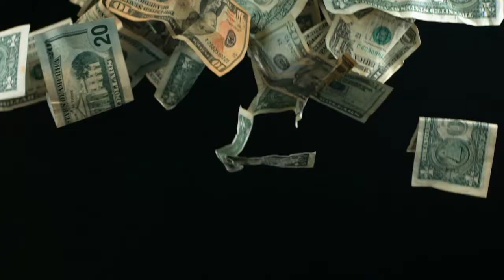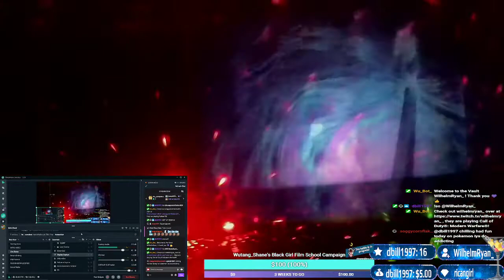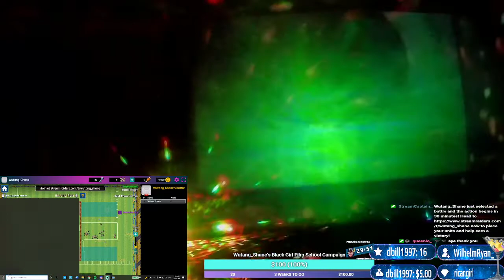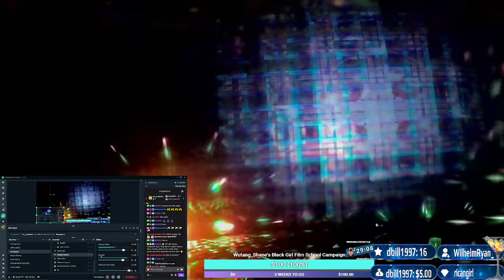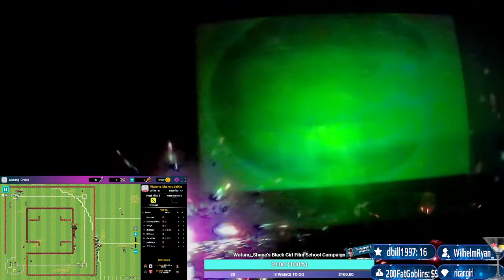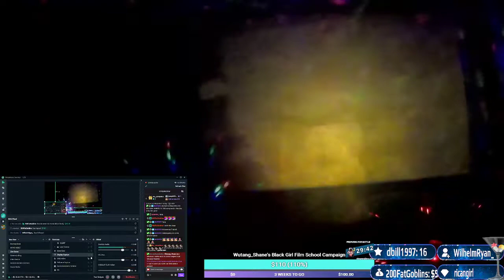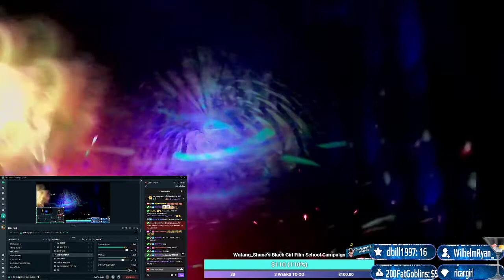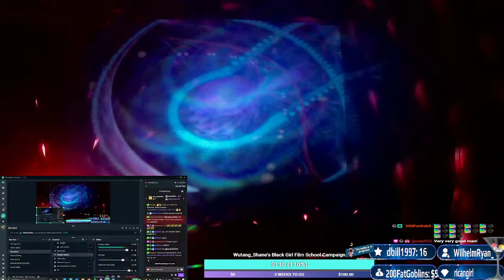🌌🎆🔥✨🎶 DIGITAL TRIP 8.0 🌌🎆🔥✨🎶 || Interactive Party || !Charity !Tryme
Some audio portions are muted!